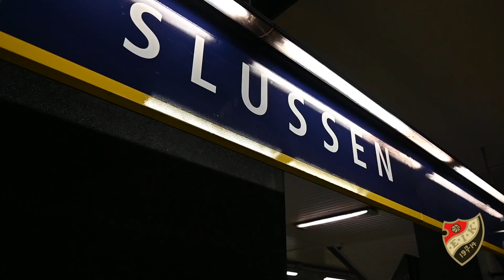Enskede IK F06 Söderort